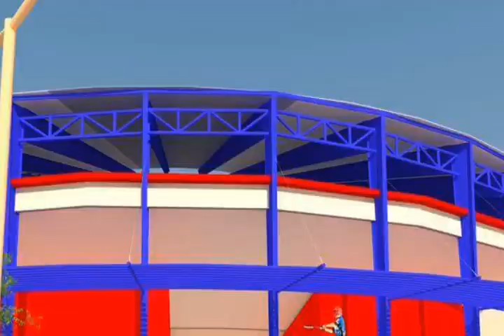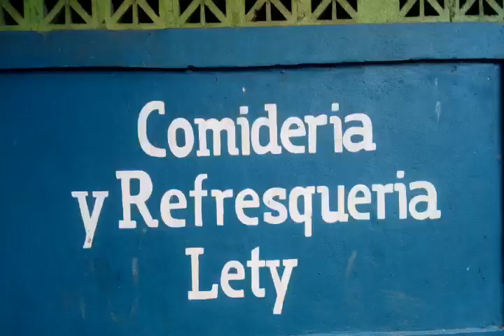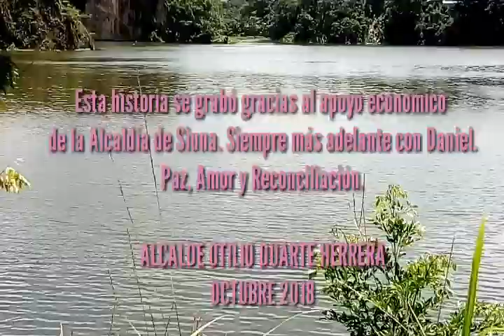EL TURISMO URBANO DE SIUNA.